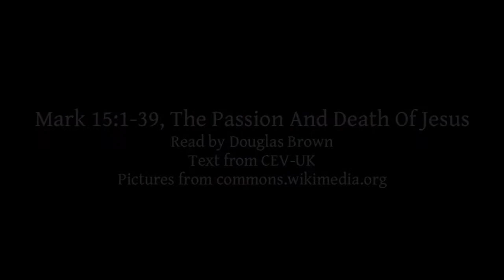Mark 15:1-39 | The Passion And Death Of Jesus | Lectionary bible reading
Mark 15:1-39, The Passion And Death Of Jesus